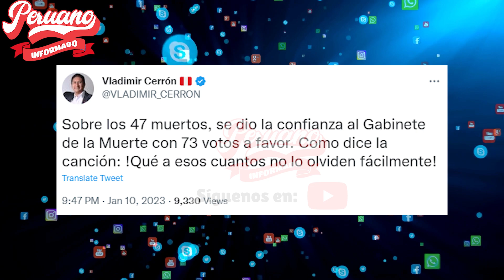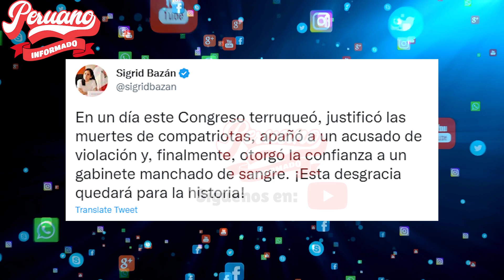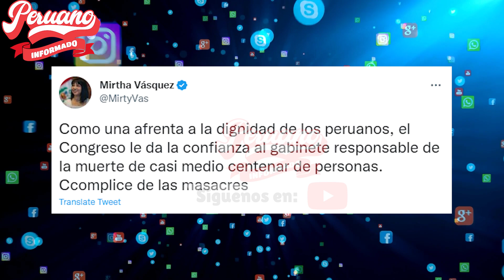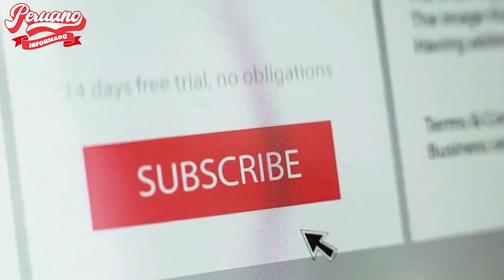VLADIMIR CERRÓN CUESTIONÓ EL VOTO DE CONFIANZA BRINDADO A OTÁROLA EN EL CONGRESO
"🔥 MIRA, TAMBIÉN TE PUEDE INTERESAR 👇👇😉:
- ¡SE PRONUNCIARON! CONGRESISTAS CUSQUEÑOS PROT3STAN EN EXTERIORES DE LA PCM TRAS LOS SUCESOS EN CUSCO

- ¡4LERTA CUSCO! POLICÍAS ESTAN REPR1MIENDO A CUSQUEÑOS TAL COMO HICIERON EN JULIACA

- ¡4LARMANTE! GRAN NÚMERO DE HERIDO LLEGA A HOSPITAL REGIONAL DE CUSCO:""HAY FALLEC1DOS!

- ¡EXIGIMOS JUSTICIA! DESDE CUSCO RINDEN HONORES A POLICÍA A POLICÍA QUEMADO EN JULIACA

- ¡LAMENTABLE! TURBA DE MANIFESTANTES ATACAN AMBULANCIA EN LA CIUDAD DE CUSCO

- 🔴 EN VIVO | ¡IMPACTANTE! TENSO ENFRENTAMIENTO DEJA MÁS DE 40 HERIDOS EN CUSCO

- ¡SE ROMPE EL DIÁLOGO! CONTINÚA LA REPRESIÓN POLICIAL VI0LENTA EN LA CIUDAD DEL CUSCO

- ¡TENSO MOMENTO! SIGUE LA REPRESIÓN POLICIAL CON LA POBLACIÓN DEL CUSCO QUE MARCHA POR LOS AS3S1NATOS

- 🔴 EN VIVO | ¡CONTUNDENTE! FUERTE CONTINGENTE POLICIAL IMPIDE PASO DE CIUDADNOS EN CUSCO

- 🔴 EN VIVO | SE INTENSIFICAN LAS MARCHAS EN CUSCO TRAS MU3RTOS EN JULIACA

- 🔴 EN VIVO | ¡ESTÁN FIRMES! CIUDADANOS SE DIRIGEN AL AEROPUERTO DE LA CIUDAD DEL CUSCO TRAS MU3RTES2427

- 🔴 EN VIVO | ¡EN PIE DE LUCHA! LLEGAN AL AEROPUERTO DE CUSCO ANTE LAS MASACRES POLICIALES

- ¡CONTUNDENTE! GRAN MOVILIZACIÓN EN CUSCO TRAS LAS MASACRES EN JULIACA

- ¡EN PIE DE LUCHA! GRAN MOVILIZACIÓN EN CUSCO EN CONTRA DE DINA POR FALLECIDOS

- 🔴 EN VIVO| CONTUNDENTE MARCHA EN LA CIUDAD IMPERIAL DE CUSCO HOY 10 DE ENERO

- ¡LO FULMINÓ! DIRIGENTE DEL CUSCO LE CERRÓ EL HOCICO A PERIODISTA MERMELERO